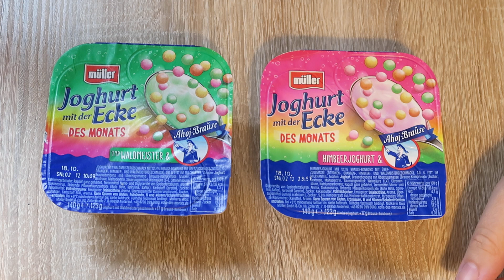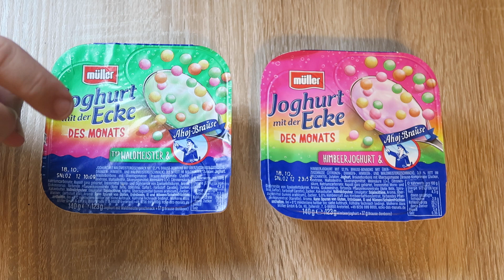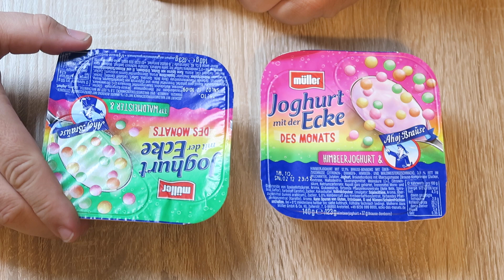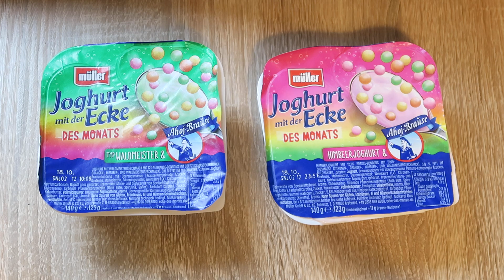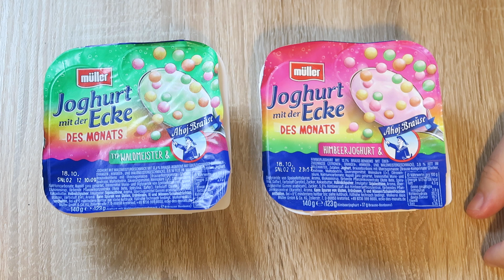Müller Joghurt mit der Ecke - Ahoi Brause Waldmeister / Himbeere- Der Foodvlog von Na Schmeckts?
Neue Videos jeden Mittwoch, Freitag und Sonntag immer um 12 Uhr.

Ich würde mich freuen wenn Ihr mir Feedback zukommen lasst.
Daumen runter sind auch OK, dann aber am liebsten zusammen
mit einem konstruktiven Kommentar der mich ggf. weiter bringt.

Ihr meint ich sollte mal ein bestimmtes Produkt oder Rezept testen?
Immer her damit!